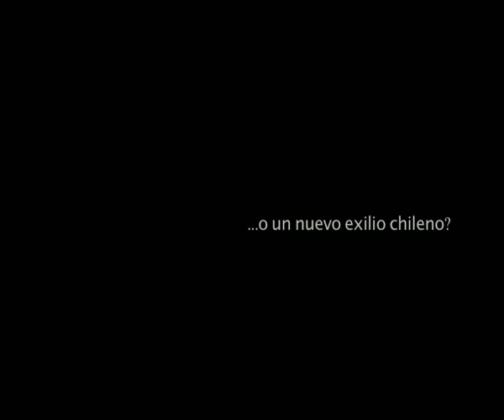VOS SOS CUÁTICO Trailer 2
Trailer  oficial
IguanaLaRarana
Mirada Documental